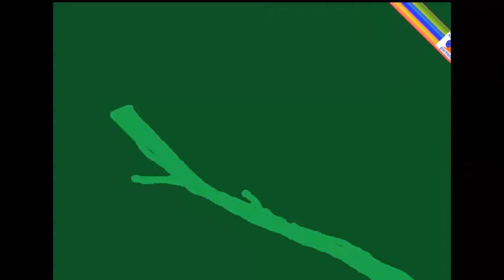Внимание !!! ХАМЕЛЕОН-ГИМНАСТ делает сумасшедшие трюки на окне обычной квартиры :) и его портрет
неожиданное видео с сюрпризом ,